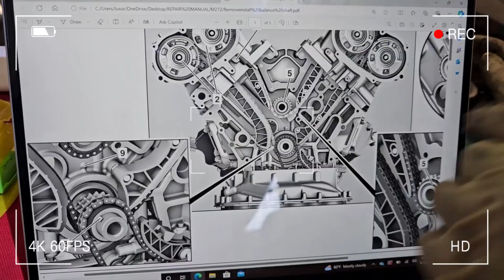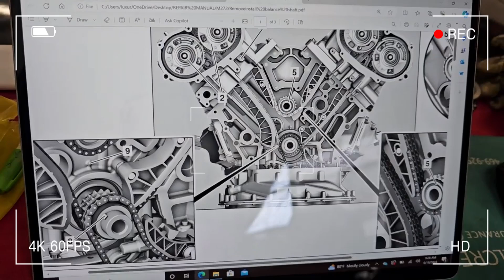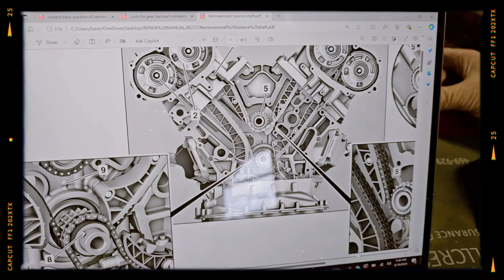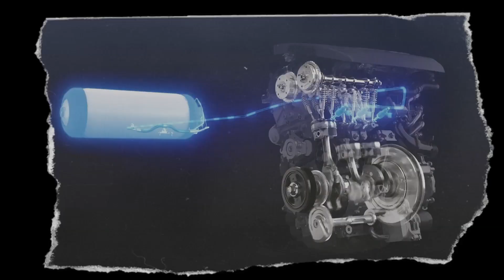Mercedes M272 3.5-liter V6 Engine: Specs, Reliability, and Known Issues Explained!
The Mercedes-Benz M272 3.5L V6 engine was once hailed as a technological leap for the German automaker—bringing smooth performance, modern engineering, and an exhilarating driving experience to the mid-2000s Mercedes lineup. Under the hood of models like the E350, SLK350, and C-Class, this engine combined efficiency with torque-rich power, all while maintaining that premium Mercedes refinement. But was it as reliable as it was innovative?

In this video, we take a deep dive into everything you need to know about the M272 3.5-liter V6—from its technical specifications to real-world reliability, common failures, and essential maintenance tips. We’ll explore issues like the infamous balance shaft gear wear, intake manifold flap failures, and oil leaks, and tell you what to look out for if you’re considering buying a car with this engine. Whether you're a dedicated Mercedes enthusiast or a car lover interested in solid V6 engines from the 2000s, this detailed breakdown will give you everything you need to know about the M272 engine's strengths and weaknesses.
Timecodes:
00:00:00 - Introduction
00:01:04 -Engine Design & Technical Overview
00:02:27 - Common Problems & Reliability
00:04:40 - Conclusion